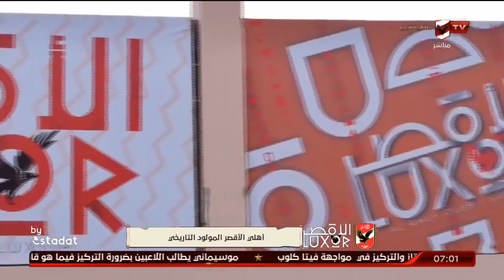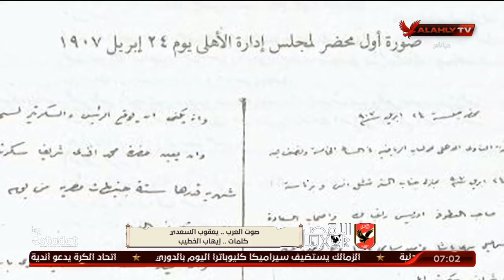يعقوب السعدى .. اهلى الاقصر المولود التاريخى